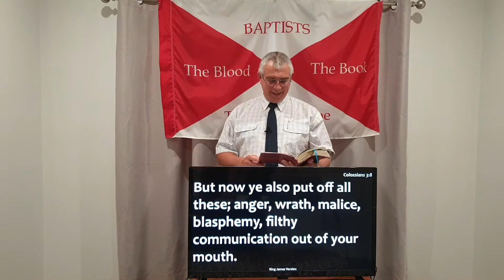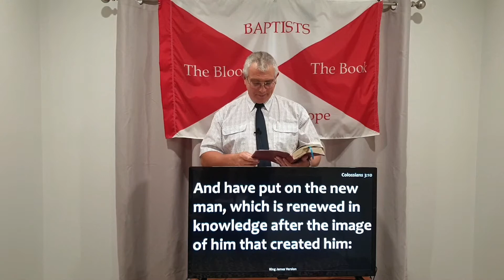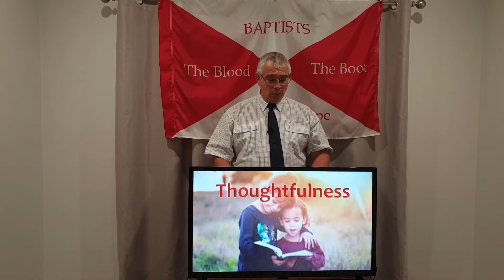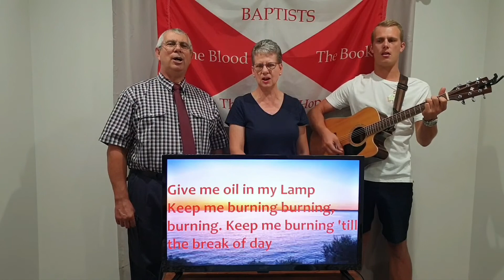Bible Baptist Church Gatton Bread of Life 020122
💥 SHARE SOME SUNSHINE❤😁